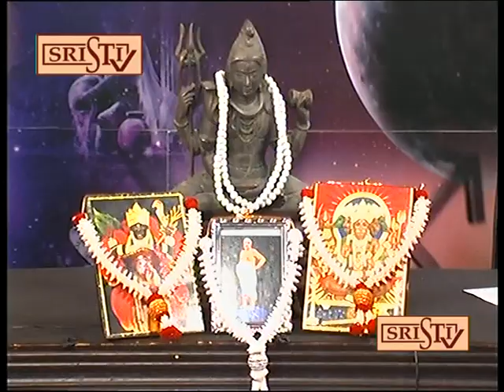Sristi Tv Jyotish S Kumar 3.02.2019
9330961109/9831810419